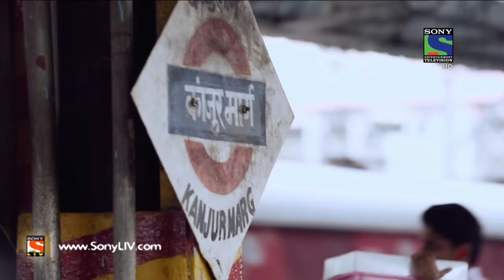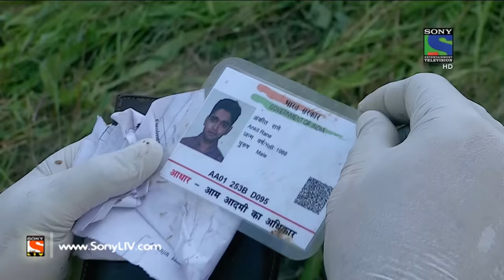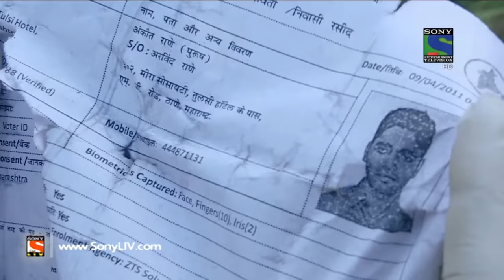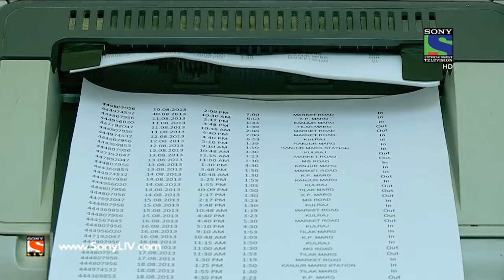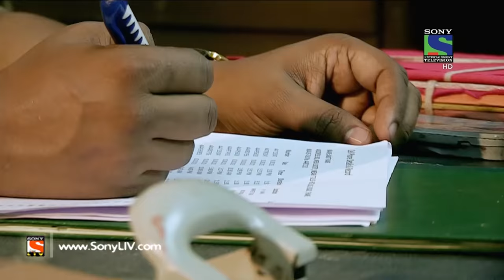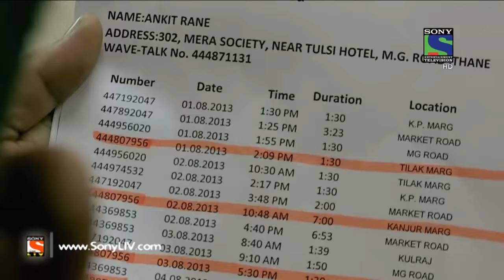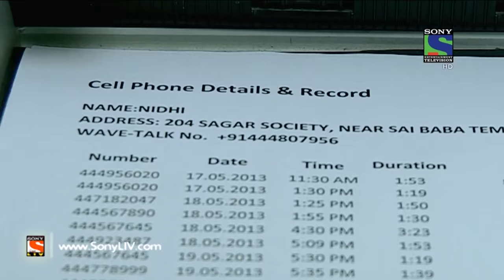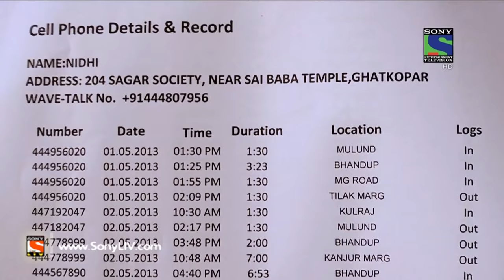Crime Patrol - क्राइम पेट्रोल सतर्क -Room No-16- Episode 549 - 28th August, 2015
Two dead bodies were recovered from a Nullah of Karjat in Maharashtra. The bodies were identified as Ankit Rane and Nidhi Pawar. The investigation of the double murder began at its pace, officers started interrogating Ankit and Nidhi’s parent’s and came to know about their love relationship. However, nothing much came out by interrogating them. Moreover, one thing which kept haunting the investigation officers was about Nidhi and Ankit’s background. But the real question is that who has killed them? What was the motive of murdering an innocent couple? To know all, keep watching full episode!